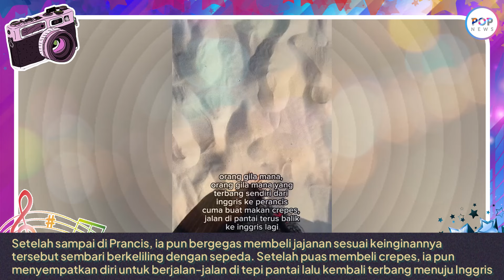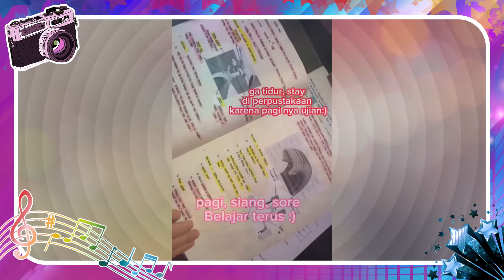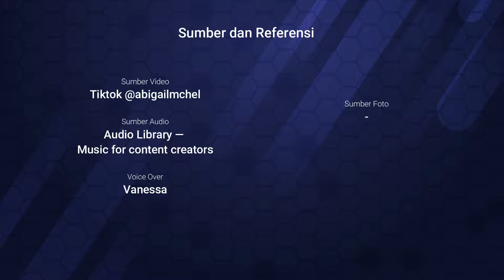Sosok Abigail, Wanita Indonesia yang Bikin Heboh, Terbangkan Pesawat Demi Crepes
Mahasiswa penerbangan asal Indonesia nekat terbangkan sendiri pesawat dari Inggris menuju Prancis demi membeli crepes.

Mahasiswa Indonesia bernama Abigail itu dengan santainya mengemudikan pesawat di udara bak sedang membawa kendaraan di daratan.

Aksinya itu pun ramai menuai sorotan usai diunggah melalui akun TikTok miliknya @abigailmchel Selasa (21/5/2024).

"Orang gila mana, orang gila mana yang terbang sendiri dari Inggris ke Perancis cuma buat makan crepes," terangnya.

Tampak dalam video yang dibagikannya wanita tersebut mendatangi pesawat kecil dengan kapasitas hanya 1 hingga 2 orang.

Diluar dugaan, ia sendiri yang akan mengemudikan pesawat kecil tersebut menuju Prancis demi membeli jajanan crepes.

Memang Abigail sendiri diketahui saat ini sedang menjalankan kuliah untuk menjadi pilot di Inggris.

Alhasil mengemudikan pesawat merupakan hal yang biasa baginya.

Setelah sampai di Prancis, ia pun bergegas membeli jajanan sesuai keinginannya tersebut sembari berkeliling dengan sepeda.

Setelah puas membeli crepes, ia pun menyempatkan diri untuk berjalan-jalan di tepi pantai lalu kembali terbang menuju Inggris.

"Jalan di pantai terus bali ke Inggris lagi," imbuhnya.

Kemampuan Abigail mengemudikan pesawat seorang diri itu pun ramai mendapat sorotan warganet yang ikut terkesima dengan kemewahannya.